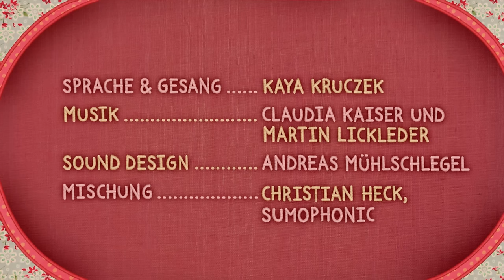Die Eule auf meiner Schmusedecke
Auf meiner Schmusedecke schlafen alle tief und fest. Nur die Eule ist noch wach, aber warum?

Regie, Design: Angela Steffen
Konzept: Angela Steffen, Andrea Deppert
Buch: Julia Ocker
Animatic: Elena Walf
Layout: Ferdinand Engländer, Ralf Bohde
Animation: Urte Zintler, Frauke Striegnitz
Künstlerische Beratung: Andreas Hykade
Sound: Andreas Mühlschlegel, Christian Heck
Stimme: Kaya Kruczek
Förderung: MFG Baden-Württemberg, MDM
Produktionsleitung: Bianca Just
Produktion: Thomas Meyer-Hermann